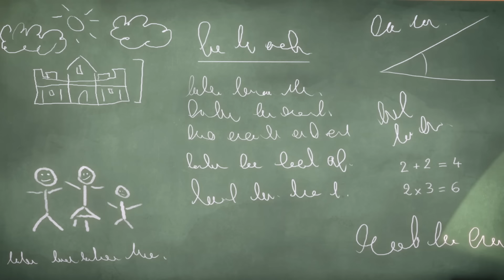Герои в масках | Kto ma moc sowy? | мультики для детей